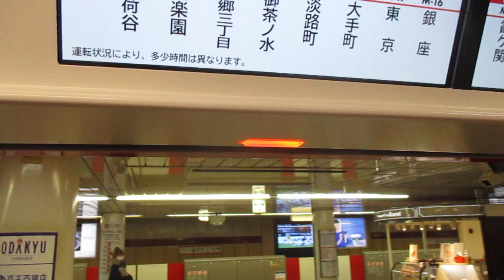東京メトロ丸ノ内線2000系 戸閉減圧機構式ドア閉